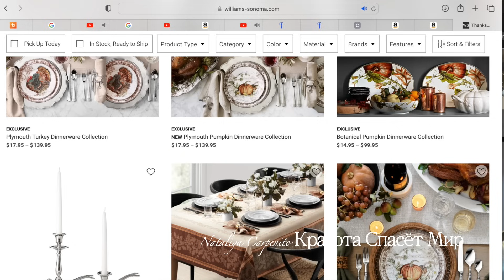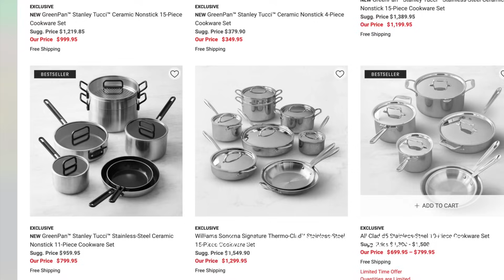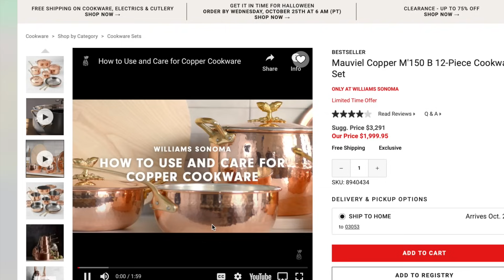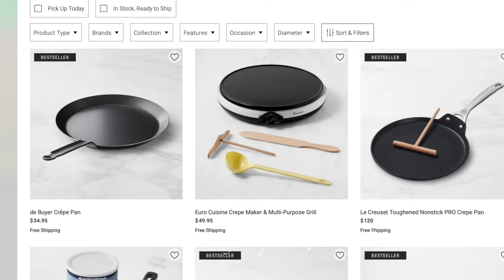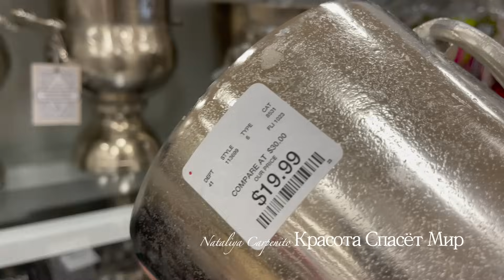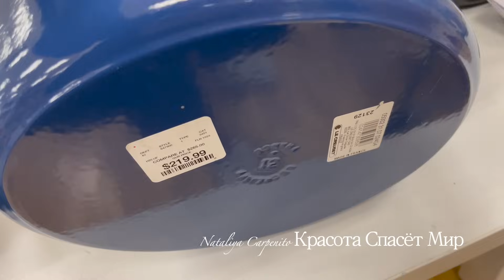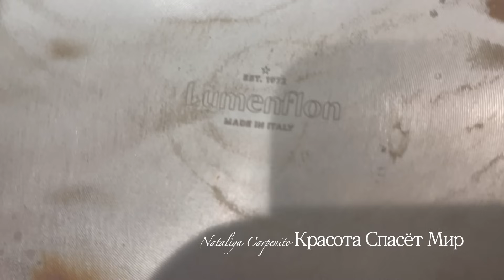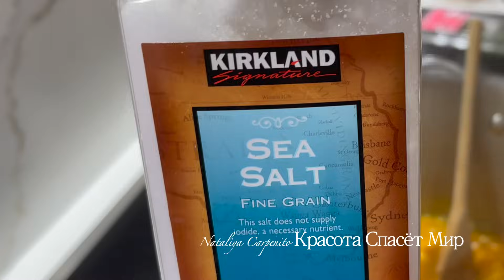ВЛОГ. КАКИЕ КАСТРЮЛИ ЛУЧШЕ? СРАВНИВАЕМ И ВЫБИРАЕМ. ТЫКВЕННЫЙ КРЕМ-СУП. ОСЕННИЙ СЮРПРИЗ.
Давайте вместе приготовим необыкновенно вкусный  и очень простой тыквенный суп-пюре. Butternut Squash Soup
Что вам понадобится погружной блендер, а также:

Для супа:

Butternut тыква,
1 большая луковица
зеленый лук
куриный бульон
майоран ( душица) marjoram
порошок карри curri powder
порошок чеснока garlic powder
имбирь ( ginger)
соль
перец
сливочное масло
оливковое или подсолнечное масло
Philadelphia Cream cheese

Хлебцы  Crostinis
Parmesan Cheese
Оливковое масло, ( можно добавить масло с трюфелями)
 соль, перец ( красный, черный) паприка

МОИ 5 ТОП РЕЦЕПТОВ ИЗ ПАСТЫ. БЫСТРО, ЛЕГКО И ВКУСНО. MY 5 TOP PASTA RECIPES. QUICK AND EASY

РЕЦЕПТЫ К ПРАЗДНИЧНОМУ СТОЛУ СО ВСЕГО МИРА. ГОТОВИМ ДОМА. ГОТОВИМ ВКУСНО. ГОТОВИМ БЫСТРО.Salmon Gravlax, Quiche, calamari salad, Caesar salad, Lemon drop Martini